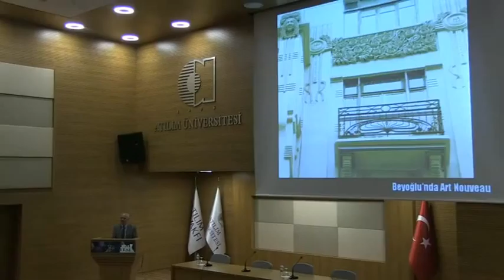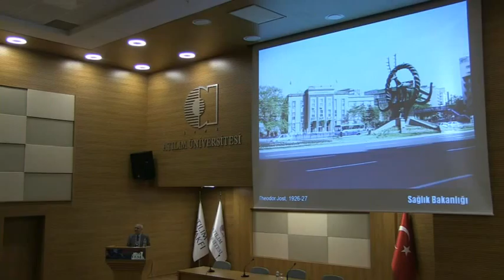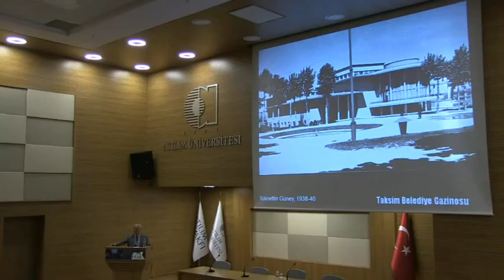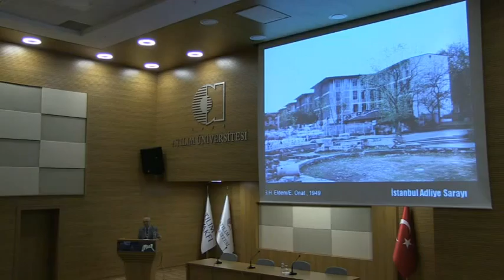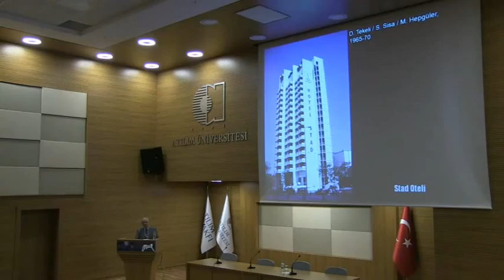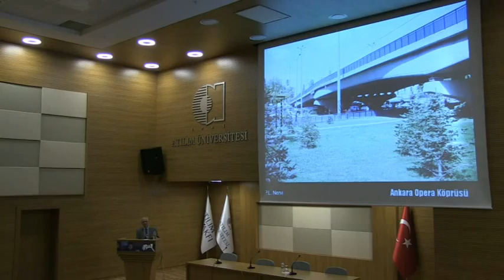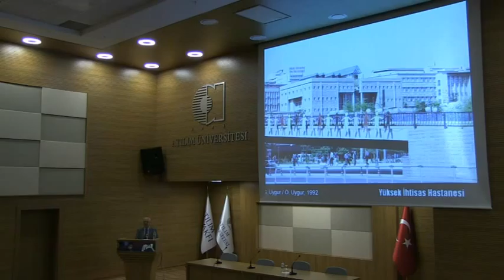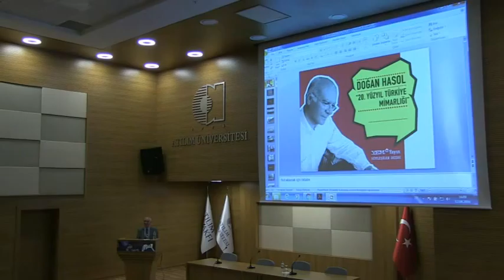Sinan Günleri- 20. Yüzyıl Türkiye Mimarlığı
Konuşmacı: Doğan Hasol
Başlık: Sinan Günleri- 20. Yüzyıl Türkiye Mimarlığı
Konu: 20. Yüzyıl Türkiye Mimarlığı
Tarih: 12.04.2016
Yer: Kemal Zaim Konferans Salonu
Fakülte / Bölüm: Güzel Sanatlar, Tasarım ve Mimarlık Fakültesi